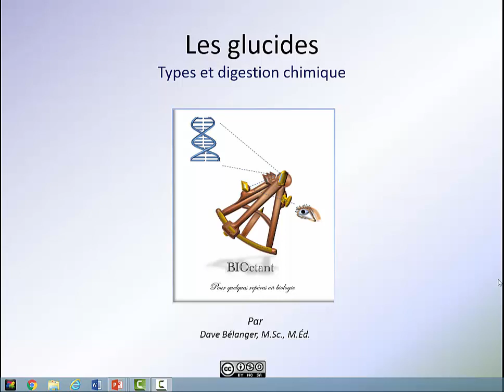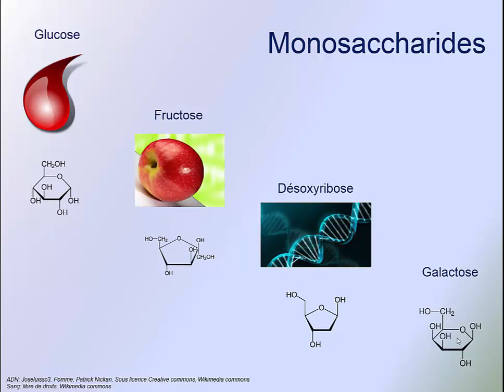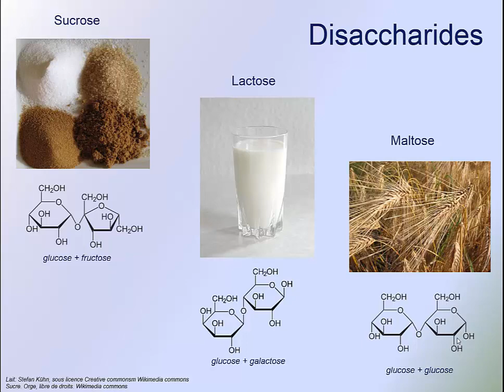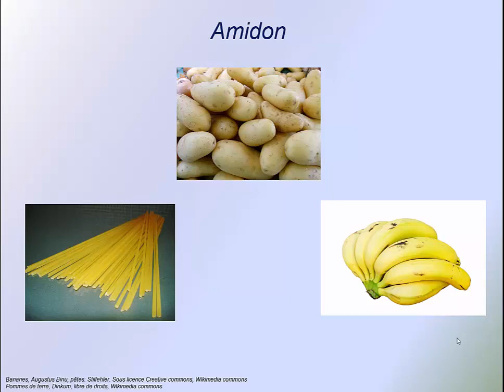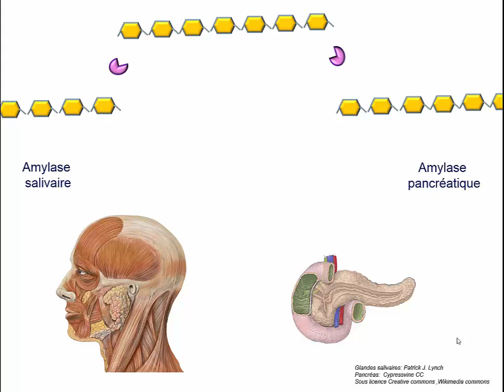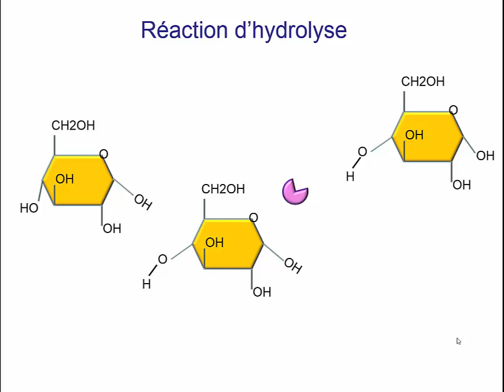Les glucides: types et digestion chimique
Principaux glucides associés au domaine de la santé.